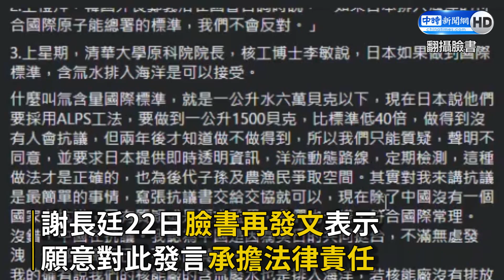【政新鮮】謝長廷散布核廢水假消息關三天？ 鄭麗文轟：喪權辱國厚臉皮！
日本政府拍板福島核電廠核廢水兩年後放流入海，駐日代表謝長廷卻在臉書稱「台灣3座核能發電廠的廢水也排放入海」，引發秘雕魚的爭議，但遭原能會主委謝曉星駁斥指「謝長廷說的太過了」他並非核能專家，對此國民黨立委鄭麗文接受《中時新聞網》爆氣痛罵謝長廷，為了幫日本人說話，竟然不惜說謊栽贓自己國家，認為他的這番話已經非常嚴重喪權辱國。

【相關新聞】
獨／謝長廷散布核廢水假消息關三天？ 鄭麗文：喪權辱國厚臉皮